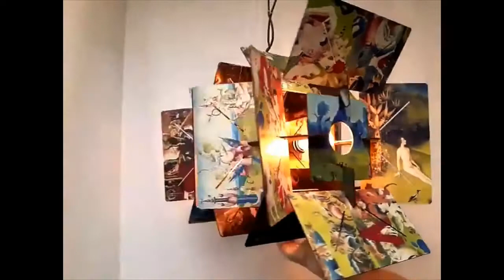HIERONYMUS & LeftSun. ASSEMBLY & PRESENTATION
This lamp created by LEFTSUN.NET in the framework of the ART LAMP project is the result of a collaboration of modern subject design and the heritage of world painting masterpieces used as printed images. The luminaire housing is a spatial display case on the surface of which industrial printed images are shown. This lamp is dedicated to the work of the outstanding Dutch artist Hiëronymus Bosch "The Garden of Earthly Delights", 1500.
It is noteworthy that if you disassemble the lamp, then reassembling it will change its appearance. "Shuffling" the wings is unlikely to put them in their previous seats. In other words, it will be another puzzle combination. Like if you don’t enter the same river twice.